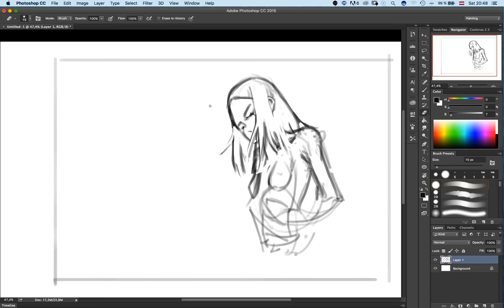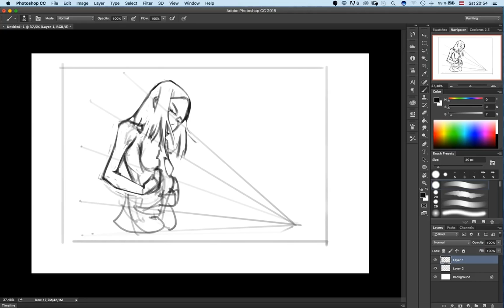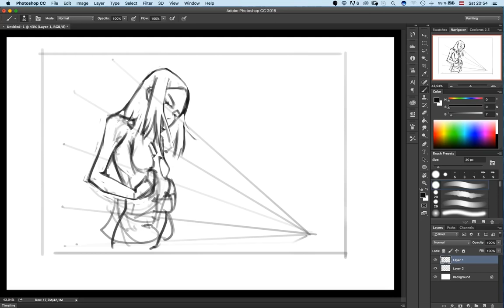What VR-Game would you make?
Hey! Quick question for you guys... if you could develop a VR game for the Oculus Rift or the HTC Vive, what would you make? Leave a comment to share your ideas!